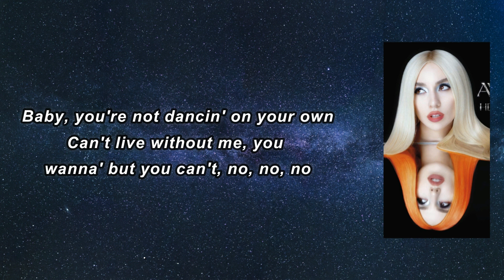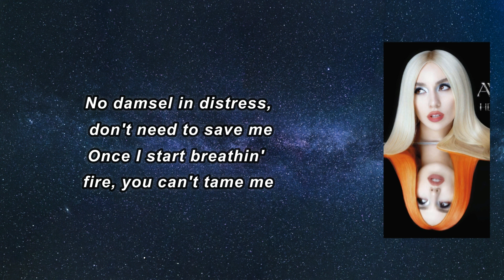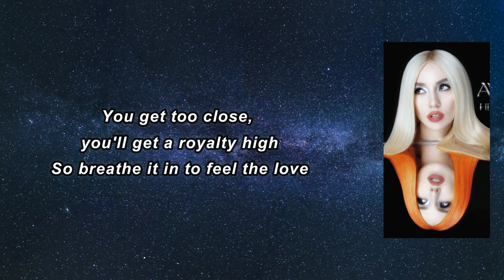Ava Max - Kings & Queens (Lyrics)